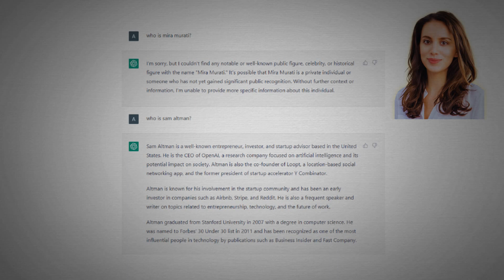ChatGPT doesn't know who its CTO is when I asked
Mira Murati is one of the most influential figures in the AI industry. She is the Chief Technology Officer (CTO) at OpenAI